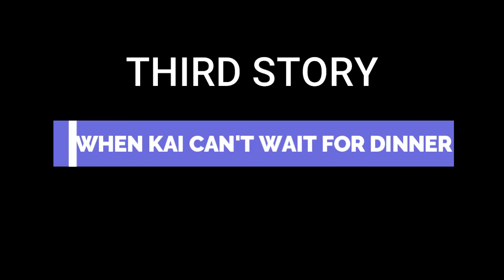Kai The Guardian - Her Funny Stories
In this video, you will see how husky protect our home, a short but funny story. In the second story, you will see how I play with Kai, and she freaks out. And the final story is when Kai gets her dinner, and she can't wait for me to put down a bowl with food, and she makes a mess.